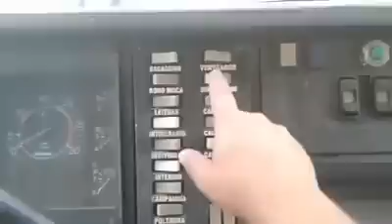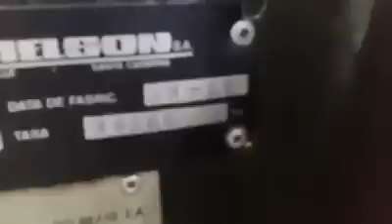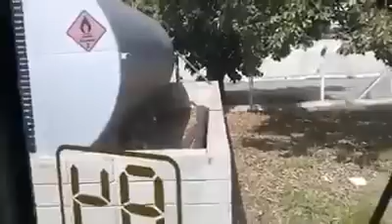Uma Lenda das Estradas